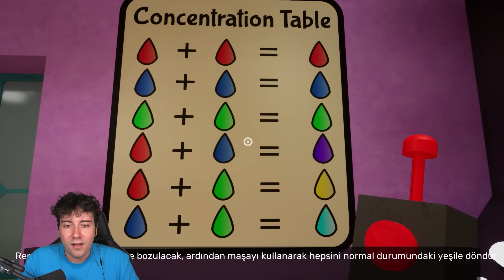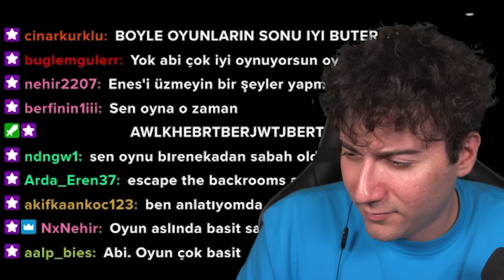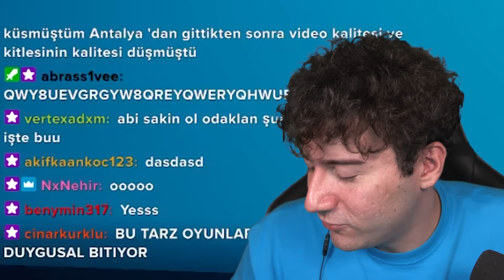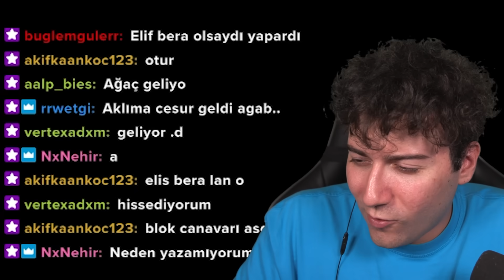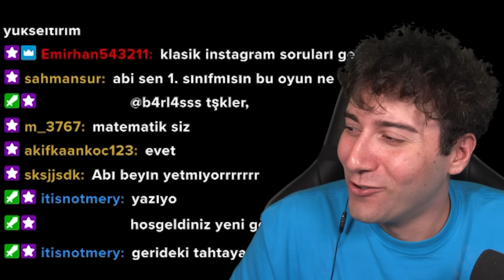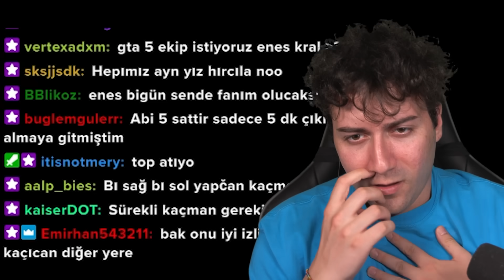ANAOKULU KAÇIŞ ! Garten of Banban 3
Ben Enes Batur, bu seferde anaokulunda geçen korku oyunu oynadım. Eğlenceli ve komik bir video oldu iyi seyirler.